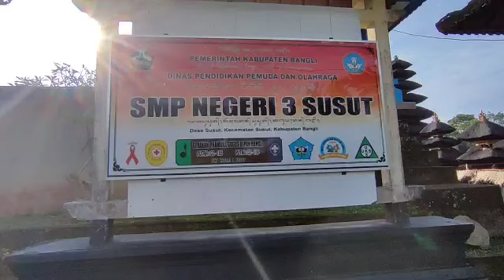Tempat Kerja Baru, Semangat Baru, sahabat baru.# SMPN 3 SUSUT